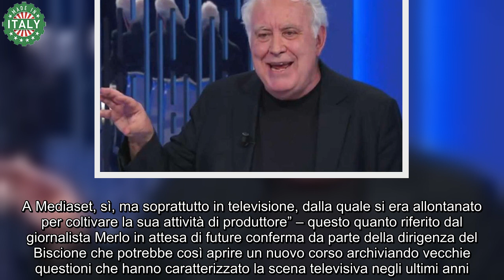Michele Santoro a Mediaset, il clamoroso retroscena “È l’ultima volontà di Silvio Berlusconi”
Michele Santoro potrebbe presto fare il suo ritorno a Mediaset: questa è l’indiscrezione lanciata da Salvatore Merlo su Il Foglio, che ha catturato non poca attenzione. Secondo Merlo, ci sarebbero stati contatti tra la dirigenza della tv presieduta da Pier Silvio Berlusconi ed il controverso giornalista 72enne che clamorosamente potrebbe fare ritorno sulle reti del Biscione.

Si dice infatti che il giornalista potrebbe diventare ospite fisso del programma di Bianca Berlinguer su Rete 4, inoltre, pare che già prima della morte di Silvio Berlusconi ci siano stati dei contatti telefonici tra Santoro ed il leader di Forza Italia. “Qualche settimana prima di morire Silvio Berlusconi aveva avuto un lungo colloquio con Santoro, i due, ‘pacifisti’, si erano ritrovati in una medesima analisi sulla guerra in Ucraina, e al termine del loro colloquio Berlusconi aveva prospettato a Santoro un rientro a Mediaset” – come ha scritto sul quotidiano Merlo.